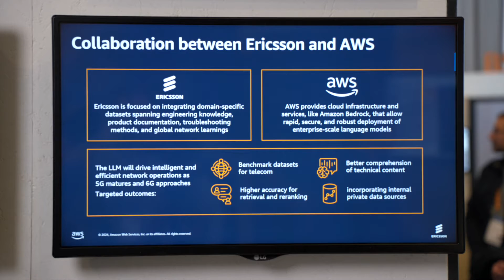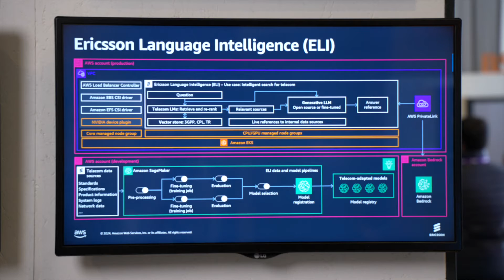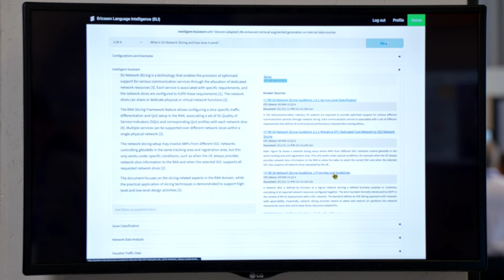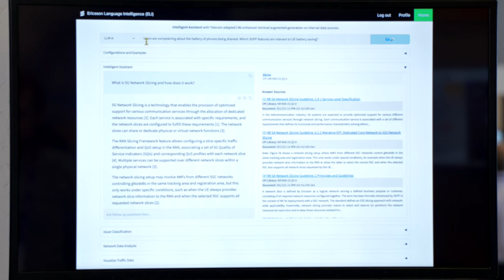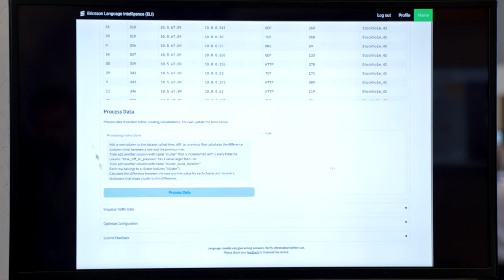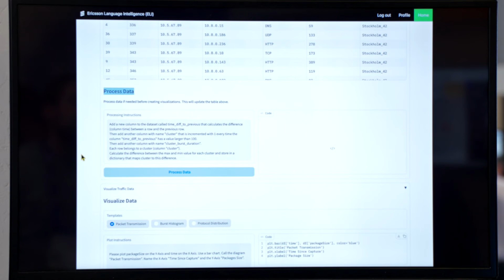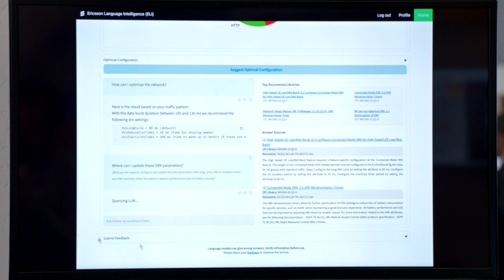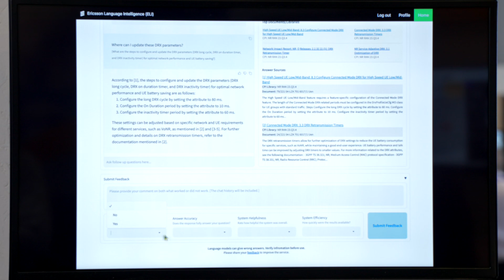Ericsson Language Intelligence on AWS | Amazon Web Services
Transforming telcos -
Empowering innovation with  telecom-specific LLMs for natural language processing.